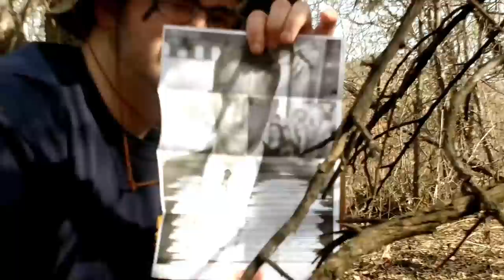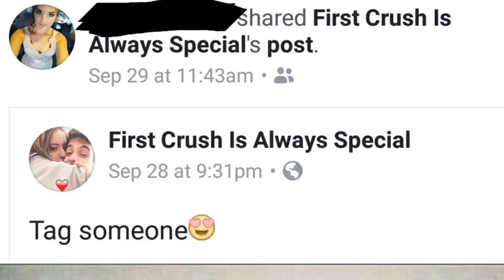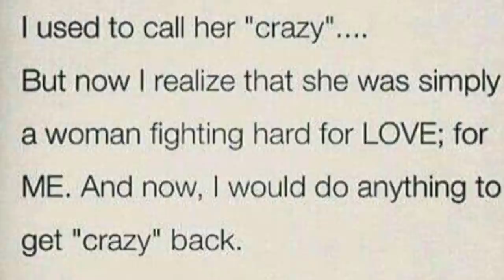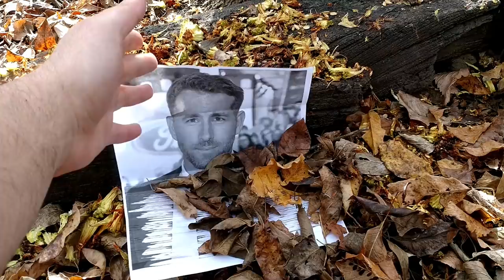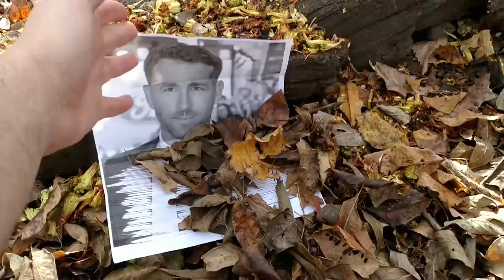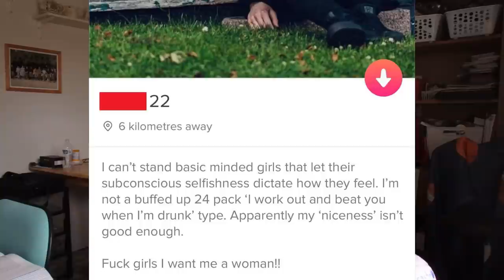Nice Girls are Real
Nice Girls are very rare creatures that border on the edge of legend. Today we prove their existence in a hunting trip that will change your life forever. Please share to boost my ego. Thanks.
More spicy vids every Friday, stick around
Nice Girls are essentially the same as Nice Guys, the kind of dudes who wield samurai swords and are in love with every girl they talk to until they reject them. Nice girls do the same, but they're a lot harder to find. Thankfully there's a whole subreddit for this kinda stuff called r/NiceGirls. I used a lot of their stuff so shoutout to them

SOCIAL
Come tell me how big my forehead is